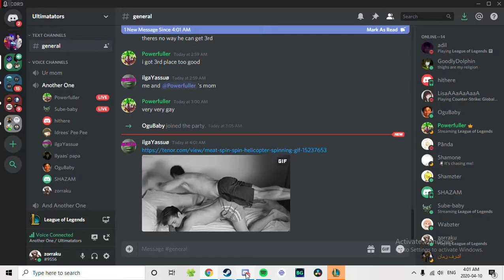sube and derek